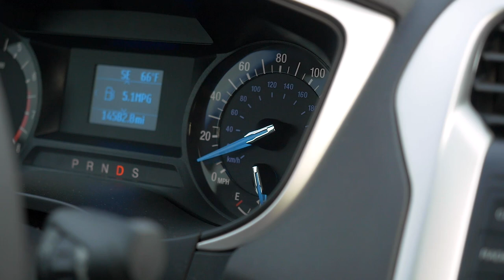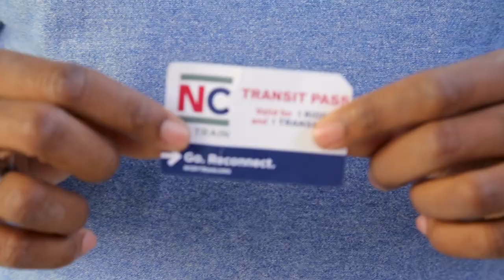Beat the Traffic by Rail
On lists of community concerns, ever-accelerating traffic congestion in the Triangle often comes out on top. One way to beat the traffic now, though, is to see what already expanded bus routes might work for you. Another is to use the train routes that already exist.